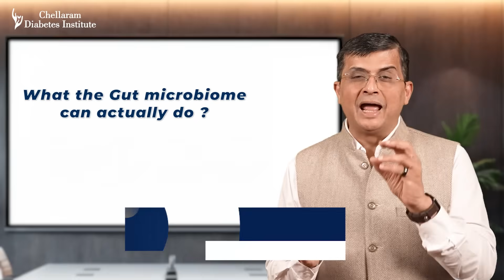Gut Microbiome | Dr. A.G. Unnikrishnan | 9th International Diabetes Summit 2025 | ids2025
🌿 Learn About Gut Microbiome with Dr. Victoria Tan! 🔬🩺

Discover how the gut microbiome plays a vital role in diabetes and overall health at the 9th International Diabetes Summit 2025!

🎤 Speaker: Dr. Victoria Tan
📍 Event: 9th International Diabetes Summit 2025